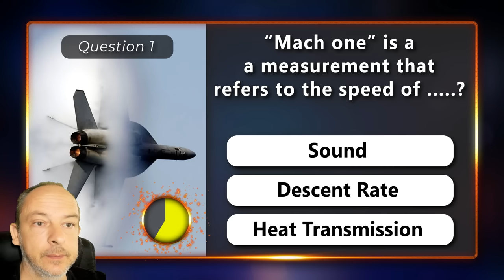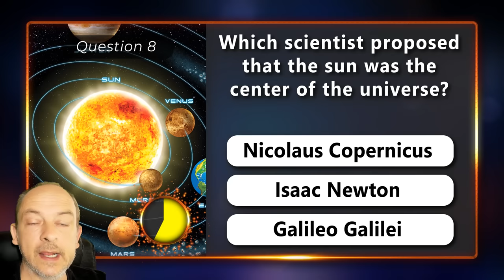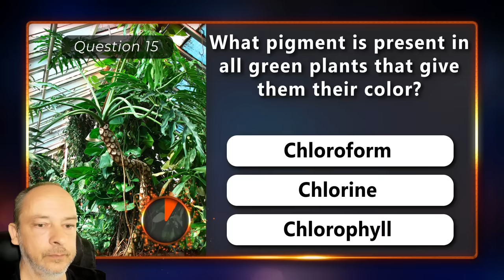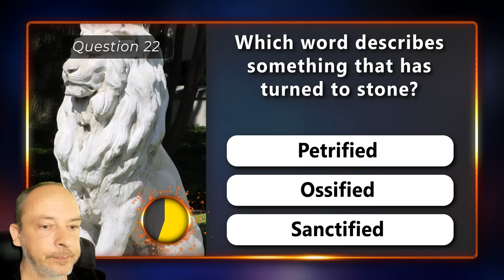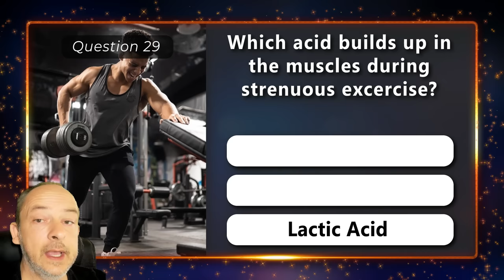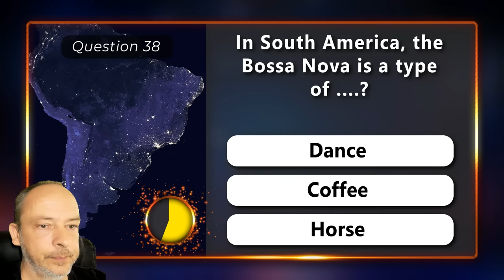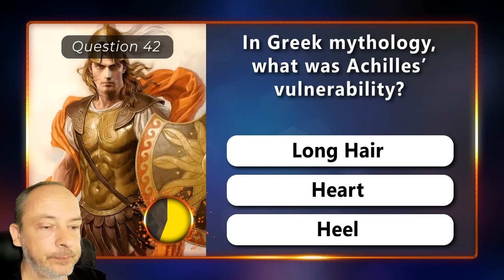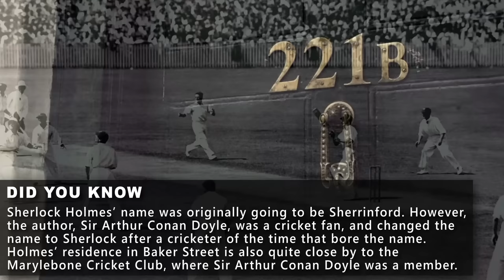50 Random Trivia Questions For Smart People | Mixed General Knowledge Quiz Episode 38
50 Random Trivia Questions For Smart People. Daily General Knowledge Trivia Quiz Episode 38. Another great collection of Mixed General Knowledge questions to see how much you know about the world around you. All questions are multiple choice, spread across 5 different topics. The topics in this quiz are Science, Colors, South America (Geography) and Fictional Characters.